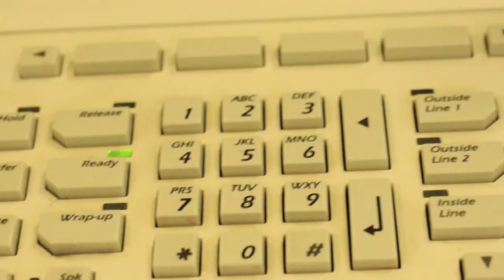Direct Line - Explaining the car insurance claims process 2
A series of films written and produced for Direct Line to help explain what happens after putting a claim in for your car insurance.

Filmed on site in Manchester and Salford at call centres and repair centres these use the employees knowledge direct to the consumers.

Loaded and used on the Direct Line You Tube channel.